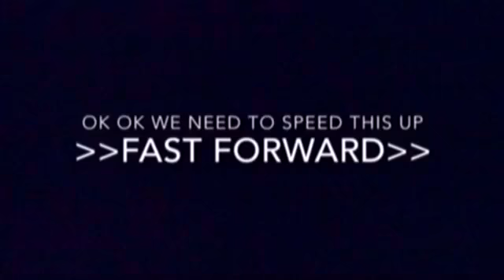Lego Ben & Jacob & Friends part 124 ”rescue my friend”